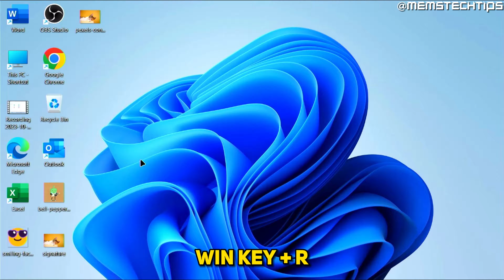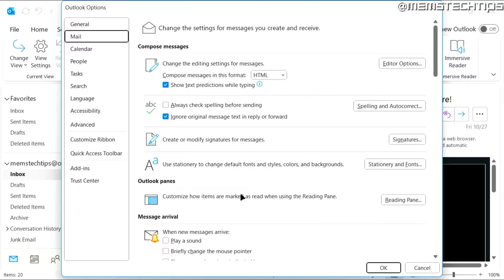How to Fix Outlook Preview is Empty and Reset Outlook View (Tutorial)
In this tutorial video, I'll show you how to fix your Outlook preview if it's empty and reset your Outlook view. So, if you've been having issues viewing emails in Outlook and you're wondering how to reset your Outlook view back to default, this video is for you as I'll take you through the entire process step-by-step.